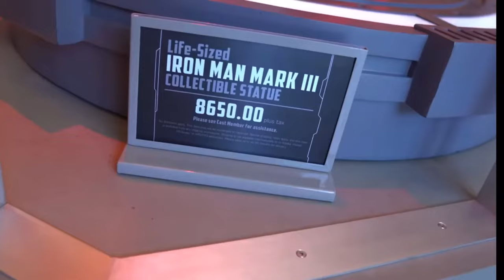The Daily Dump! Disney Vloggers! Provost Park Pass! Fresh Baked! Super Enthused! Justin Scarred!